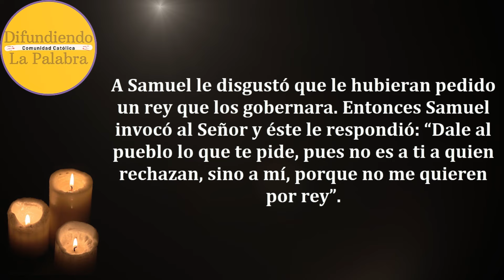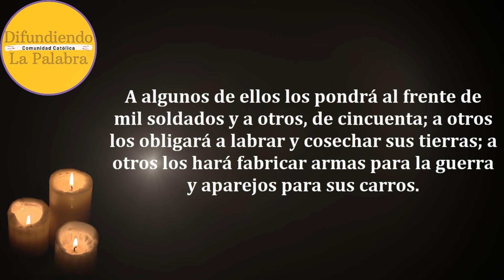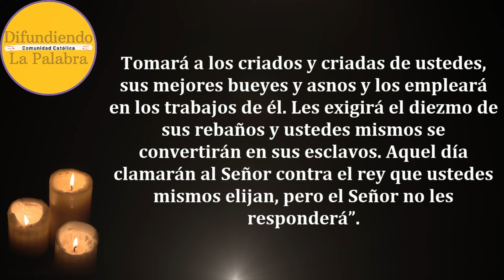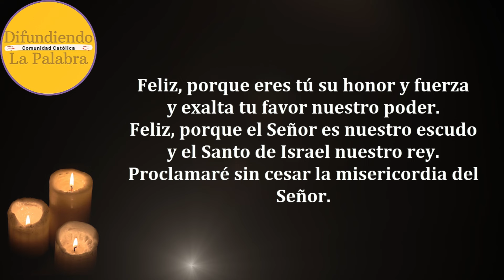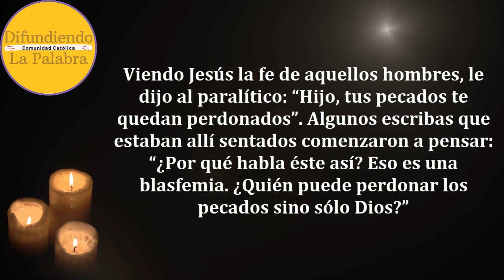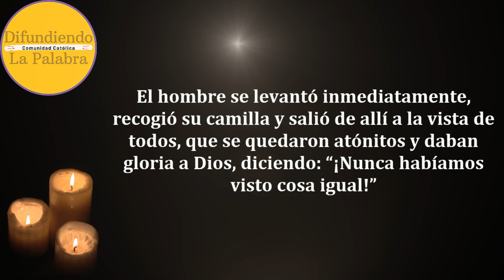✝️ Lecturas Y Evangelio de hoy ✝️ VIERNES 12 De Enero De 2024 ✝️@difundiendolapalabra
Lecturas y Evangelio de Hoy VIERNES 12 De Enero De 2024. Como todos los días les compartimos las lecturas y el evangelio católico de hoy.

Viernes de la I Semana del Tiempo ordinario- Lectio Divina 309

Primer Libro de Samuel 8, 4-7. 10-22.

Salmo Responsorial de Hoy – Salmo 88, 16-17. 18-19.

Evangelio de Hoy Viernes 12 de Enero de 2024.

Difundiendo La Palabra es un canal donde podrás contemplar el evangelio todos los días. Además del Evangelio del día también encontraras el santo rosario del día, oraciones católicas y el santo del día. Además de los santos Rosarios a los Santos y Vírgenes. Que la palabra de Dios nos guie, a través del evangelio católico para lograr una vida plena dedicada al Señor nuestro Dios.